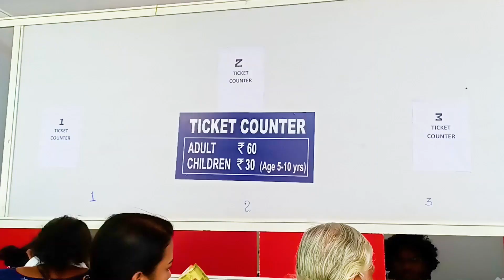Cochin Flower Show | Biggest Flower Show in Kochi | Kerala's Largest Flower Show | Excellent Videos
കൊച്ചിയിൽ പൂക്കാലമെത്തി - കൊച്ചിൻ ഫ്‌ളവർ ഷോ 2023
കേരളത്തിലെ ഏറ്റവും വലിയ പുഷ്പ, സസ്യ പ്രദർശനം

Camera: Joelin Mariya
DOP: Fincy Reji
Content Owner : Excellent Videos